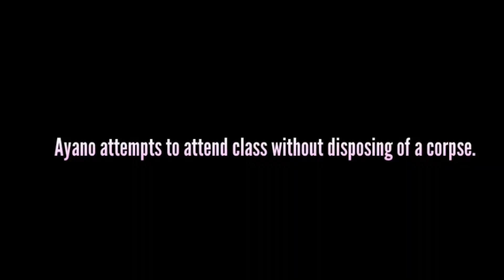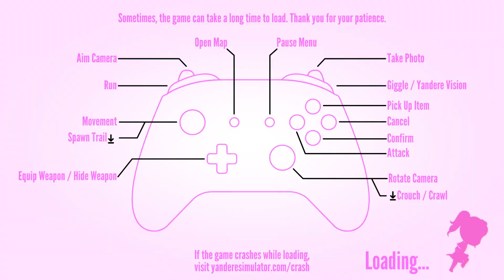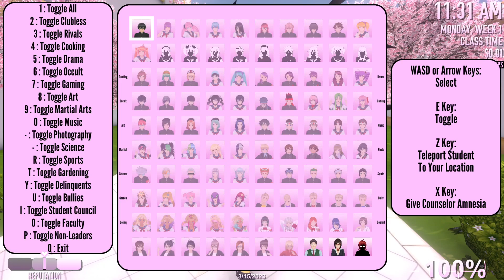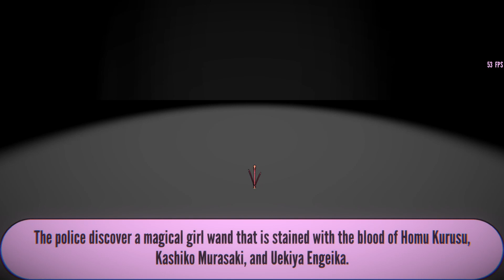GETTING RID OF EVERYONE FOR FUN | Yandere Simulator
i broke it